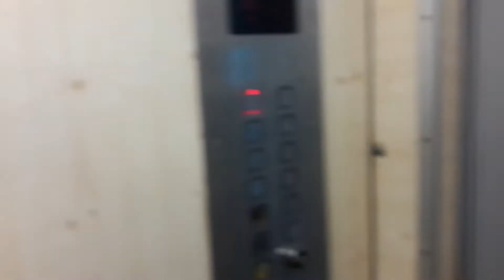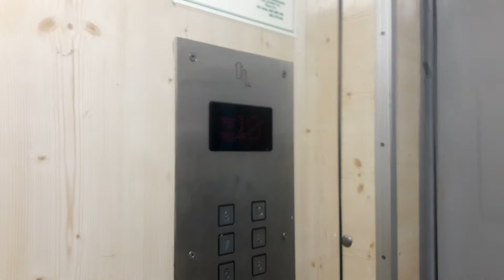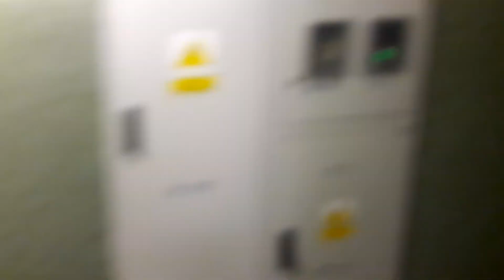Dwa Zremby Osiedlowe (mod. Lift-Service) @ Kujawska 29, Sopot, Poland